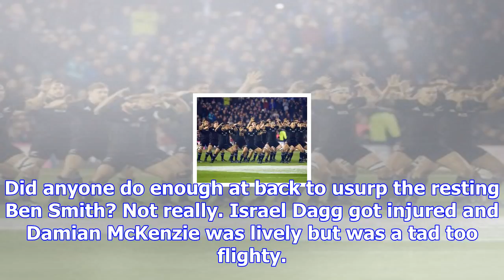Thrashing of springboks highlight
The All Black season has come to an end. It was not vintage but was better than average with 11 vict...